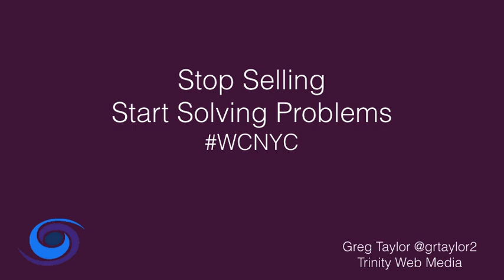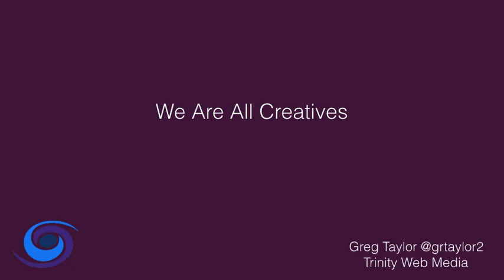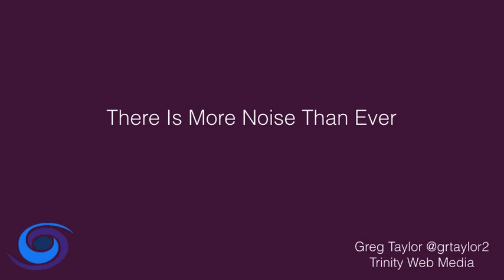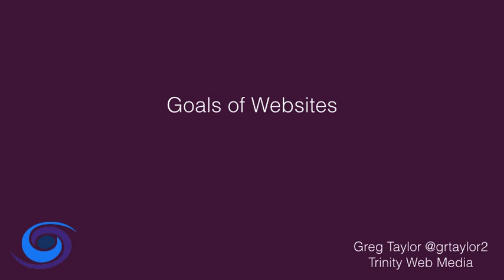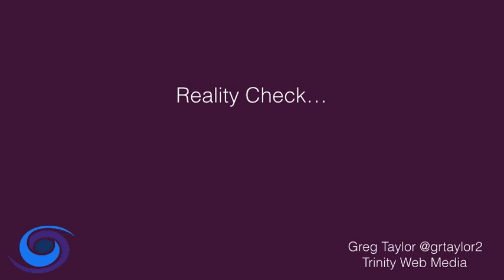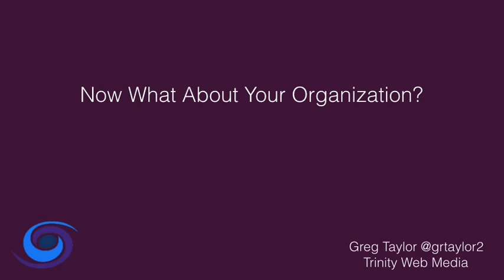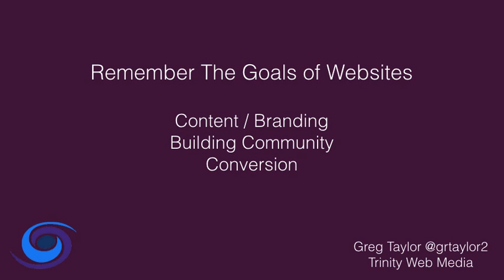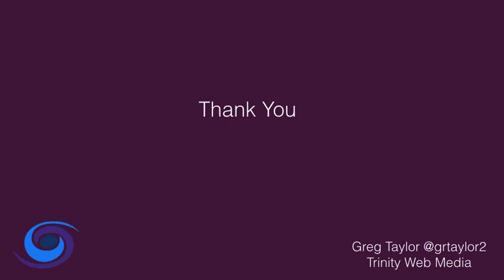Stop Selling, Start Solving Problems WCNYC 2018 Presentation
Thank you for viewing Greg Taylor's WordCamp NYC 2018 presentation titled: Stop Selling, Start Solving Problems.

No one likes to be sold, but people like to buy. The key conduit to the two is how your marketing agency, WordPress development and content strategy solves someone's business problem.